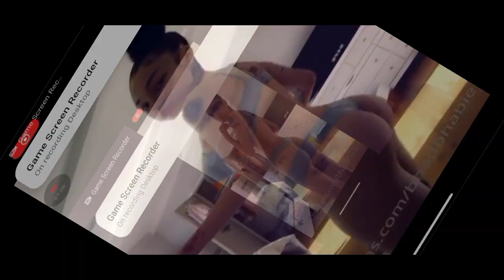Bhad Bhabie Scams 1 Million Dollars From Simps On Onlyfans!!!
the catch me outside girl from dr phil made 1 million dollars in 6 hours on onlyfans